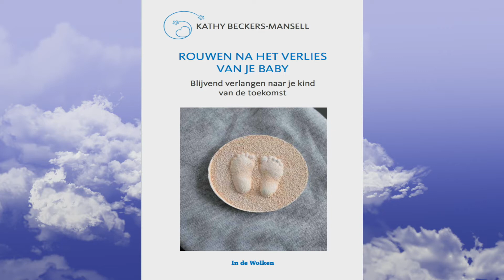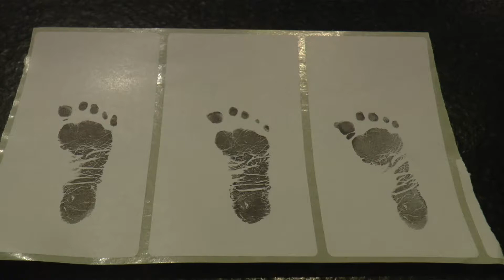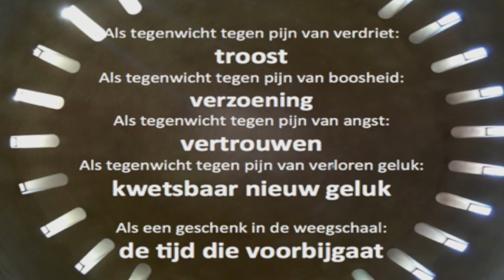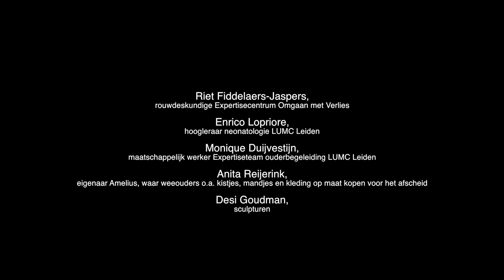Drenkeling en jutter 5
"Drenkeling en jutter" is het vijfde filmpje, gebaseerd op het boek "Rouwen na het verlies van je baby" van Kathy Beckers-Mansell. Het boek en de filmpje zijn onderdeel van het project 'Rouwen om het verlies van een baby", dat is opgezet door de "Stichting Boeken van betekenis". Kathy Beckers-Mansell is rouwtherapeut en heeft haar praktijk "MetJari" in Zoetermeer.